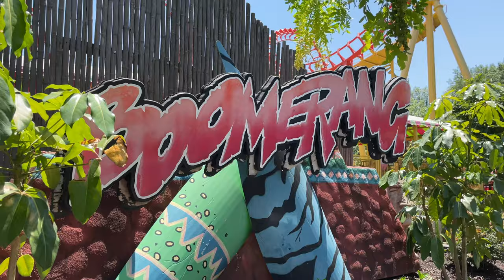Worlds of Fun 2022